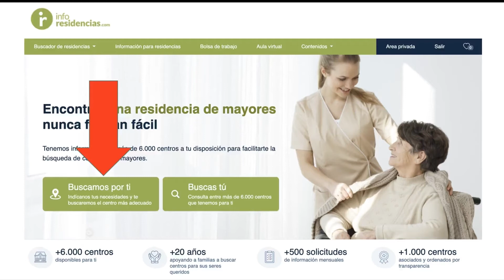¿Cuanto cuesta una residencia de tercera edad en las Islas Baleares?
¿Cuál es el precio de una residencia para personas mayores privada en Baleares?
Las residenciad de tercera edad en las Islas Baleares cuestan de media 1.992€ al mes (a finales de 2022) más el IVA.

Para contextualizar esa información: Conforme a los datos ofrecidos en el informe de precios de residencias de Inforesidencias.com, el precio medio de una residencia de mayores privada en España en 2022 es de 1.830€ (+IVA).  El precio cambia entre comunidades autónomas, incluso dentro de Baleares de una isla a otra, para quien la busque le resultará interesante saber que  el precio medio mensual de una residencia de tercera edad en Islas Baleares es de 1.992€ (+IVA). Una cantidad superior a la media del conjunto de España.

Buscar una residencia de mayores en una comunidad insular como Baleares resulta complejo ya que la búsqueda suele limitarse a una isla no siendo fácil moverse de forma habitual de una a otra.

En este vídeo tratamos de los precios y damos consejos para encontrar la mejor residencia en Islas Baleares que se adecue a las necesidades.  Para eso recomendamos usar el indicador de transparencia de las residencias de tercera edad.